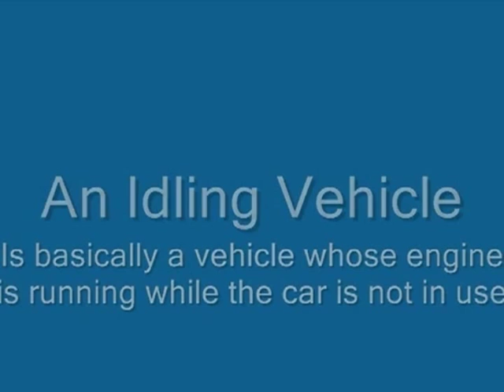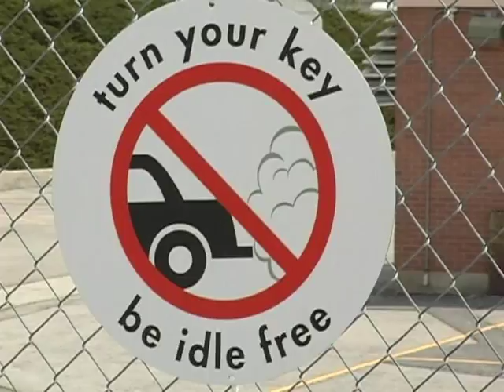Don't Idle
DONT IDLE AWARD

In some respects, Patti White has a fairly easy job teaching her sixth grade class at Morningside Elementary School. She has a good share of young, bright students. But In other ways, Pattis students challenge her. Students like Alex Miller narration Noah Fox

19:26
Patti White, Sixth Grade Teacher
alex is phenomal, won writing for state, hes creative, thinks about things in the future, goes extra mile

So on this day, for Patti White and many of the adults in the school auditorium, it was no real surprise when the National Energy Foundation announced the name of a student who would be speaking to the countrys energy leaders in Washington, D.C.

9:33 Nat sound
And this year Alex Miller is the national winner  (cheers)

It was no real surprise to his teacher, and not even to his parents.

5:24 Alex Miller, Sr., Father
Weve always encouraged his creativity and freedom and let him sort of lead his own way. Were just blessed with a kid with a lot of native ability, creativity and good social self.

But when the visiting energy gurus handed Alex a solar powered back pack, a video camera, and an airplane ticket to Washington, he was surprised.

13:46
Alex Miller
I was wicked excited. I saw my parents and new that something was up.

What was it that Alex did to create all the school excitement and national attention? When his teacher, Mrs. White, was explaining the effect of pollution on our air, she suggested that Alex use his creative video skills to focus on a solution.

So, he did.

(Video clip)

HOPE, they called the project. Stands for Help Our Planet Earth. It seems to have at least helped the Morningside Elementary neighborhood. As parents here wait for their students, there are fewer engines running  fewer fumes to breathe.

But parents here arent the only ones heeding Alexs slogan.

23:16
Patti White
I had email from someone who heard about project in Texas and want to do project here, so theyre going to get idling policies.

So even if Alexs speech in Washington, D.C., doesnt make national policy, his work to clear the air will provide for healthier parents and children at home.